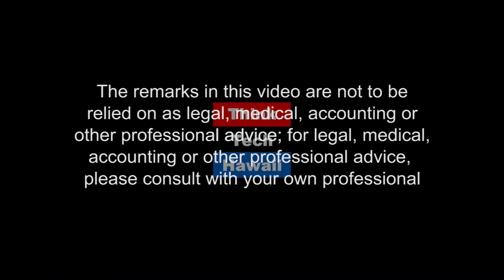Political Talk Story with Former Lt. Gov. James "Duke" Aiona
James "Duke" Aiona, former Lieutenant Governor of Hawaii, was first elected in 2002 and re-elected in 2006. Duke Aiona joins John Waihee to share thoughts on the state of local politics in Hawaii and the direction of each major national political party.